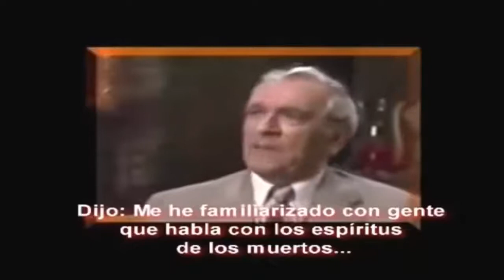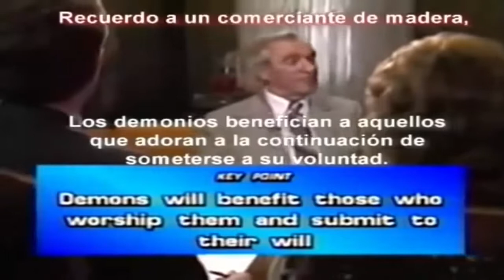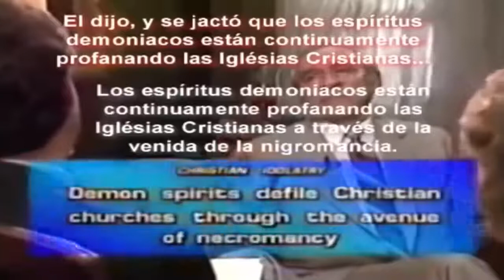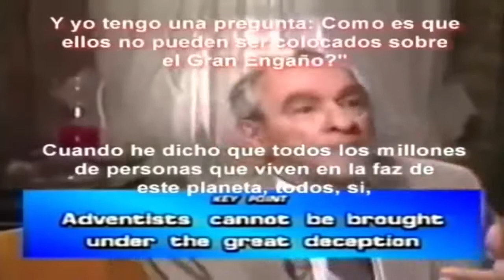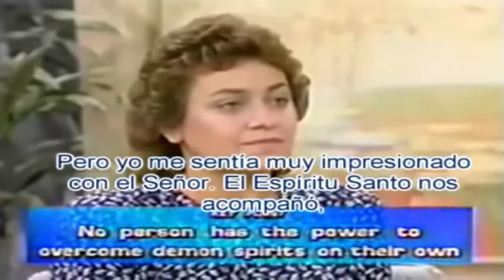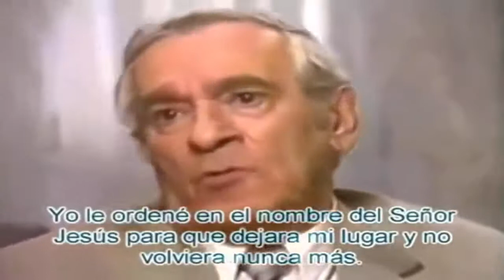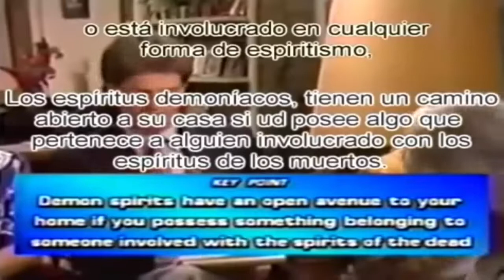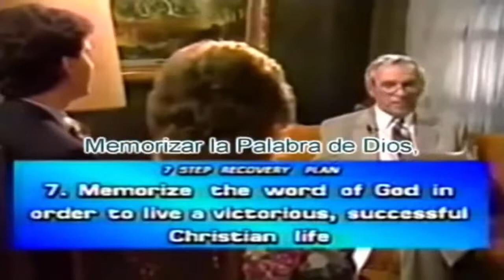Un Viaje a lo Sobrenatural Español Doblado y Subtitulado Roger Morneau